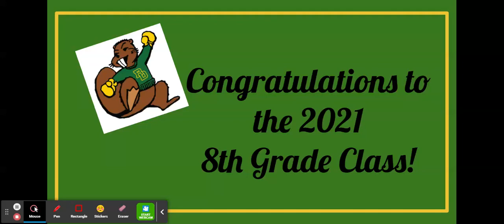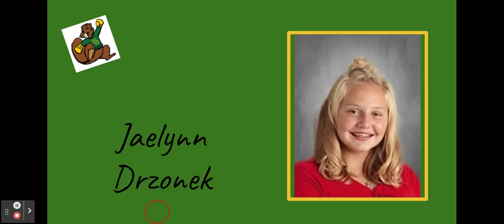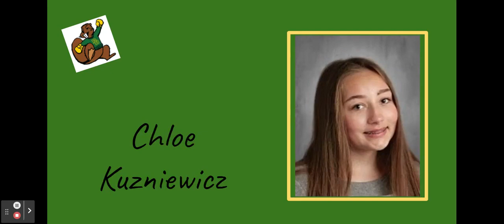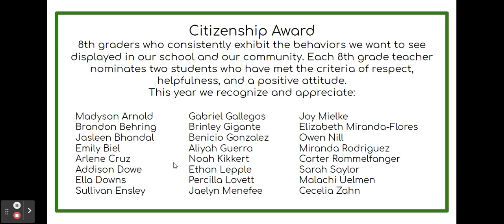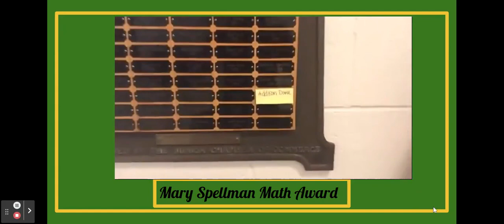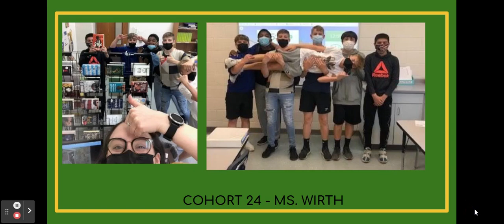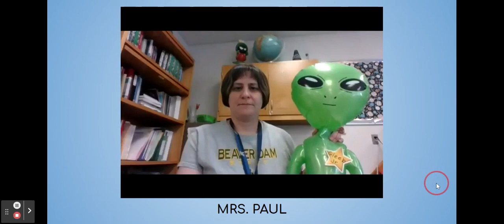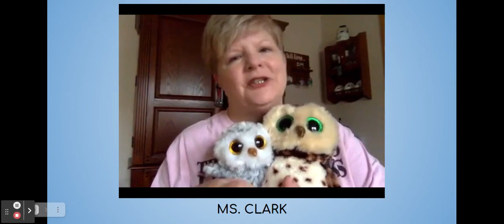2021 8th Grade Celebration Video